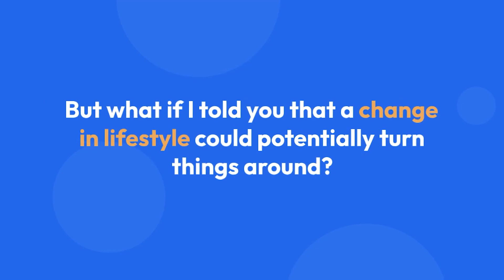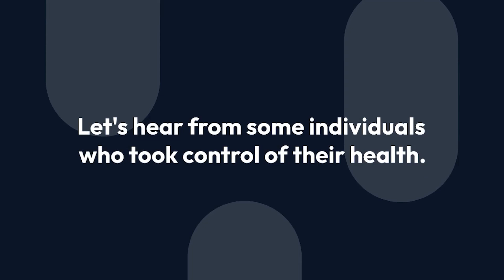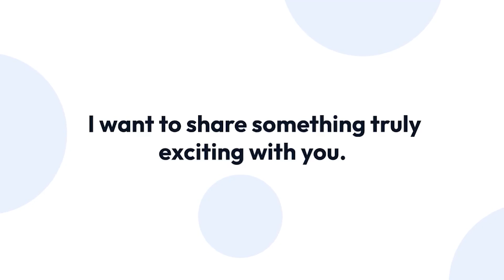How Long Does It Take To Reverse Type 2 Diabetes | 𝗦𝗵𝗼𝗰𝗸𝗶𝗻𝗴 𝗥𝗲𝘀𝘂𝗹𝘁𝘀 𝗶𝗻 𝟯𝟬 𝗗𝗮𝘆𝘀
Discover the shocking truth about reversing Type 2 Diabetes in just 30 days! In this eye-opening video, we explore the latest research and personal stories that reveal how lifestyle changes can significantly impact diabetes management. Can you really cure Type 2 Diabetes? Join us as we delve into the timeline of reversing this condition, the dietary adjustments that can lead to incredible results, and the importance of exercise and mindfulness in your journey. Whether you're newly diagnosed or have been living with diabetes for years, this video provides essential insights and actionable tips that could change your life.